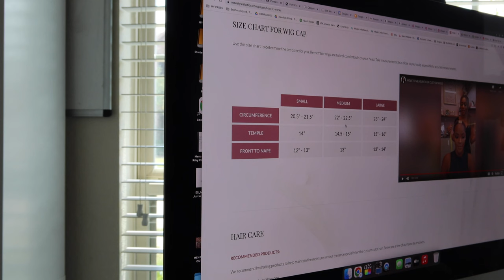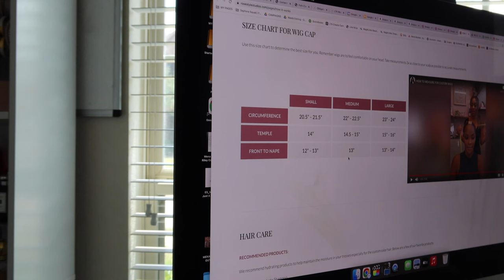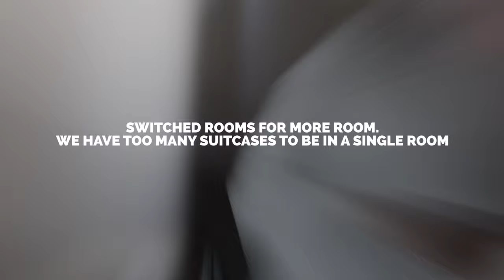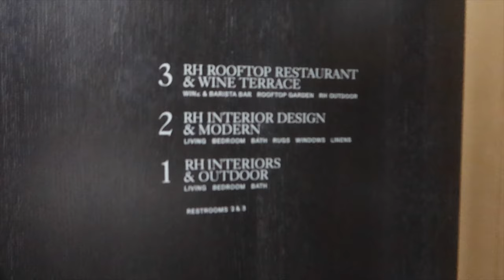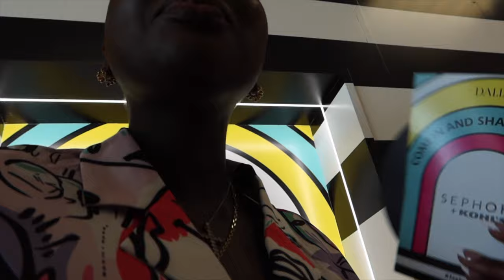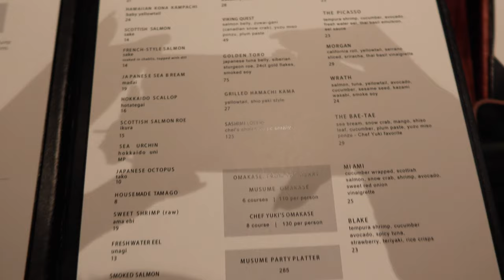WEEKLY VLOG #72: DALLAS VIP EVENT, NO HOT WATER, RH ROOFTOP, BUSINESS INVESTMENTS | MenaAdubea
⋙ Laptop Case
⋙ AmLactin Foot Cream
⋙ Pumice Stone
⋙ Foot Peeling Mask
⋙ Vagisil To Go Wipes
⋙ Oral B Electric Toothbrush

HOME DECOR
⋙ Target Quilted Blanket
⋙ Khaki Pillow Cases
⋙ White Pillows
⋙ White Comforter
⋙ White Satin Pillowcases:
⋙ Motion Sensored Lights (bedroom)
⋙ White Sherpa Chairs
⋙ Accent Table

DALLAS VIP EVENT w/ @Rie_Defined
⋙ 54 Thrones Body Butter
⋙ French Tip Press on Nails
⋙ Brown Bodysuit (Amazon)
⋙ White Cover Up (Amazon)
⋙ Apple Airpod Pro
⋙ SmartMouth Wash To Go
⋙ Windsheild Phone Mount
⋙ First Aid Beauty Ingrown Hair Pads

-- SENDING A PACKAGE? --
Mena Adubea

1 Peter 3: 3 - 4